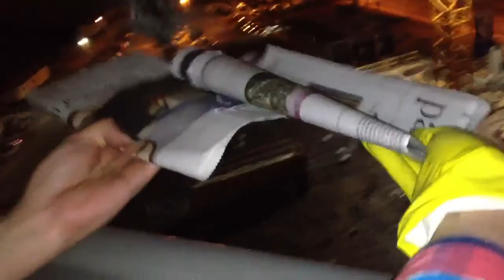Neha and Alex rescue a bird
We heard a sound, found a bird trapped in a deep groove in Neha's balcony, and tried to get it out.

It was struggling to escape the deep groove, and was hitting the glass barrier and falling back into the hole repeatedly.